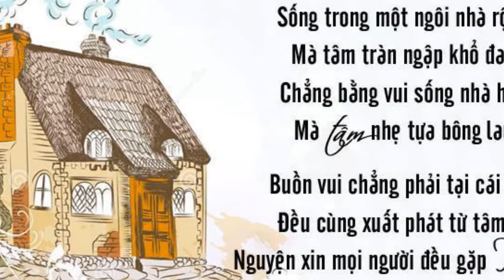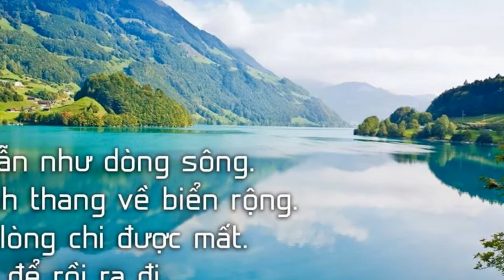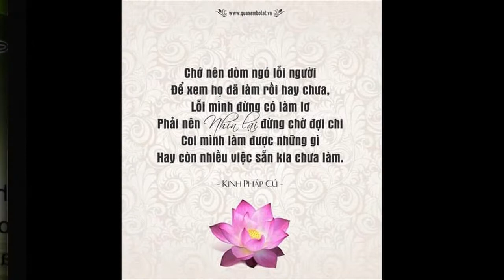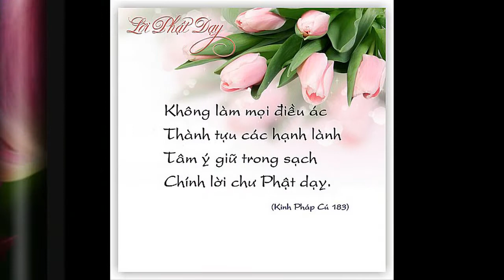3 sắc màu huyền diệu - Vân Khánh